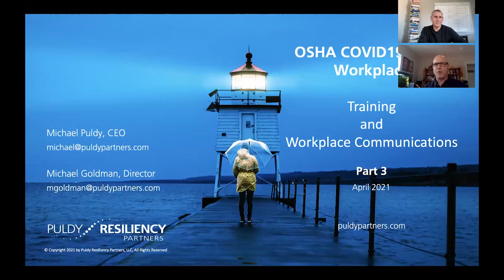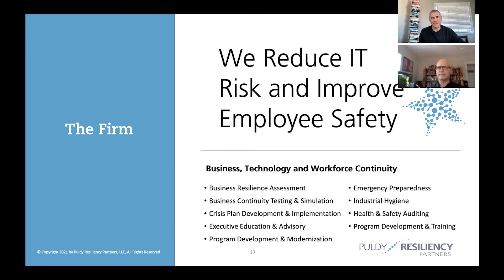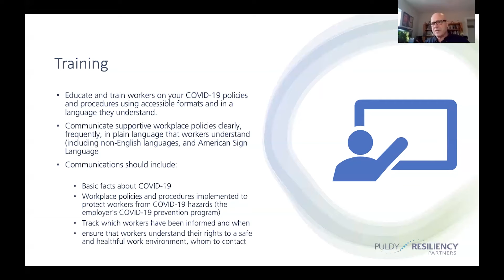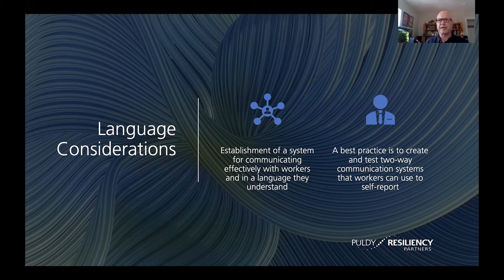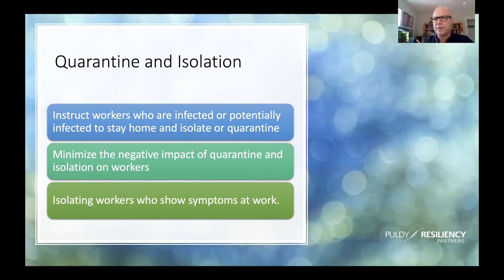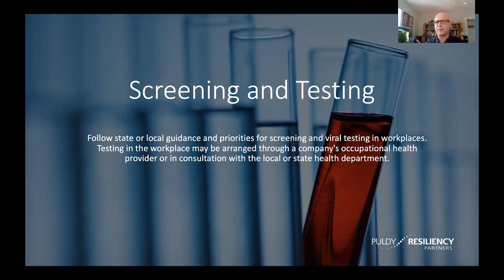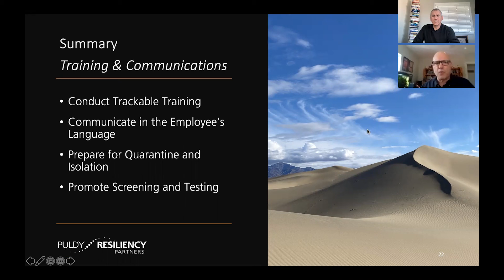OSHA COVID-19 in the Workplace - Part 3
In January 2021, OSHA published “Protecting Workers: Guidance on Mitigating and Preventing the Spread of COVID-19 in the Workplace.”  This guidance is intended to inform employers and workers in most workplace settings to help them identify risks of being exposed to and/or contracting COVID-19 at work and to help them determine appropriate control measures to implement.

The recommendations are advisory in nature, informational in content, and are intended to assist employers in providing a safe and healthful workplace.  The guidance outlines 16 elements as the most effective way to implement a COVID-19 prevention program.

In this 4-part webinar series, Michael Puldy, CEO of Puldy Resiliency Partners, and Michael Goldman, Director of Occupational Safety and Health explain these 16 elements and how they can be used to mitigate the spread of COVID-19 in the workplace.